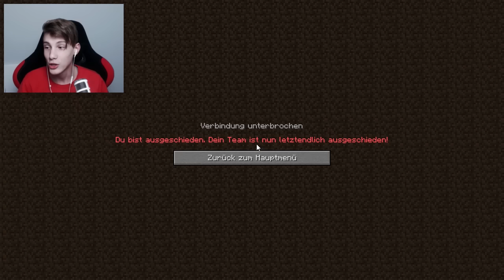DER LETZTE KAMPF GEGEN DR BENX & FABO! l Minecraft Titan II #23 l BumsDoggie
Folge 23 der zweiten Staffel von Titan! Ich wünsche euch Viel Spaß, wenn es euch gefällt lasst ne Bewertung da! Ihr seid die besten :D.

• Texturepack
• Dandelion Sphax Mix

➡ Mein PC (GTX 960 Version)

- Holfix: goo.gl/2pmgQ6
- ComposersCloud.com
- Composerscloud.com/artists/GeemeeOfficial

ヾ(⌐■_■)ノ♪